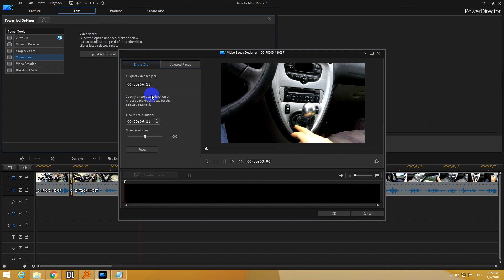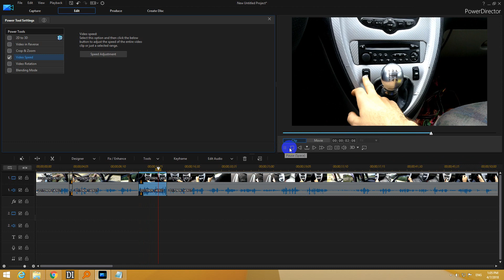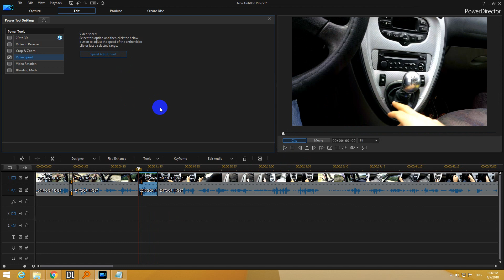How to Speed up video & Keep Audio Pitch (PowerDirector)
- Tools
- Power Tools
- Video Speed
- Speed adjustment
- Settings Wheel
- Check "Keep audio pitch"